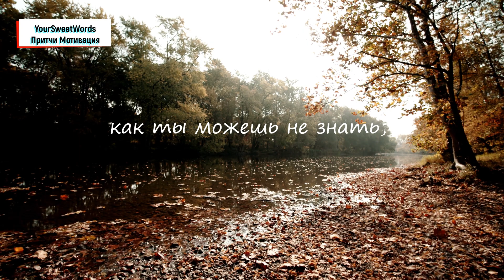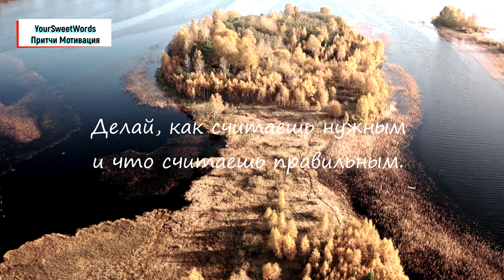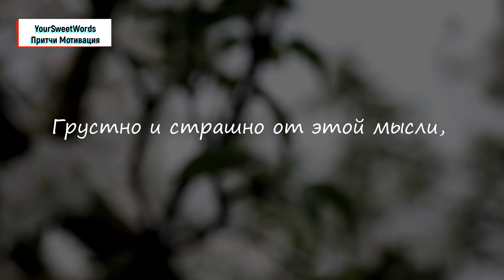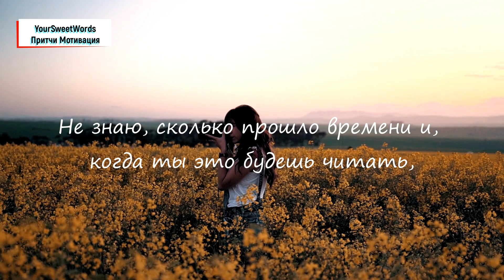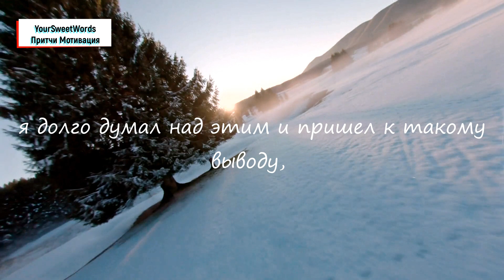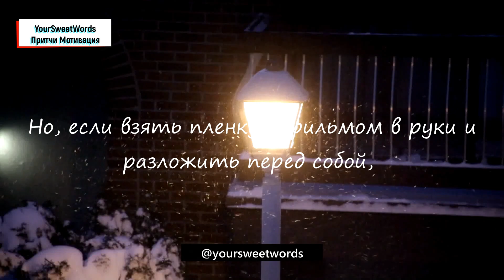Твое Будущее Уже СЕГОДНЯ | 3 Письма Себе в Будущее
Привет дорогой я. Сегодня 20 января 2022 года. На улице лежит снег, холодно, светит солнце. Наверное, впервые за последнее 7-8 лет, сегодня я задумался над одной странной вещью.

Это письмо и еще 2 предлагается вашему вниманию!

Music used in this video:
I buy some of his songs on BandCamp and supported the author.